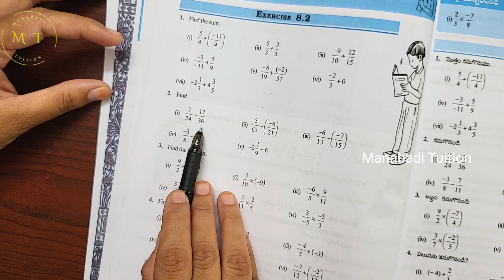7th class maths|Chapter 8|🤷Rational numbers|🙋‍♂️Exercise 8.2 |Q no 2 |part 2|With notes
Exercise 8.2 |Q no 2  class 7#ex 8.2 |Q no 2  class 7#exercise 8.2 |Q no 2  class 7#